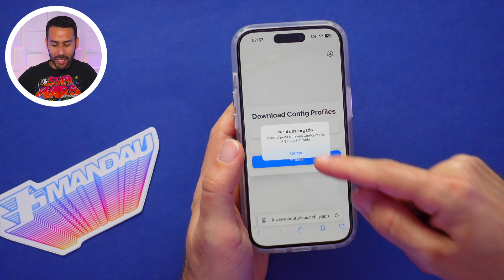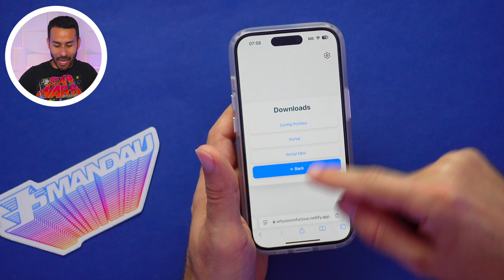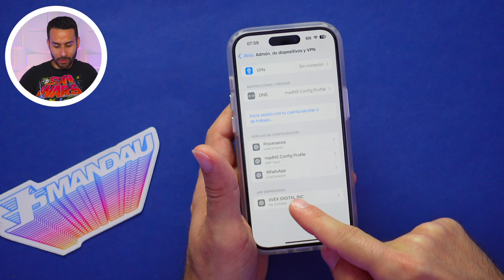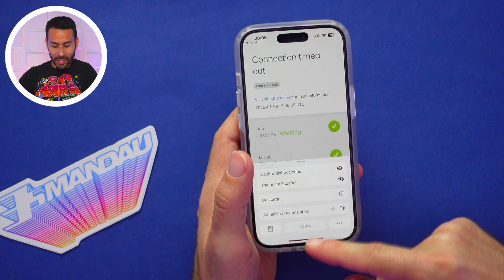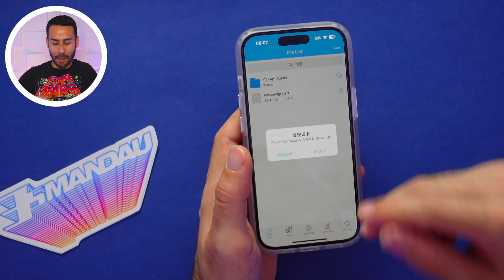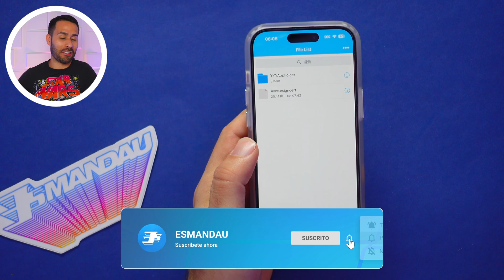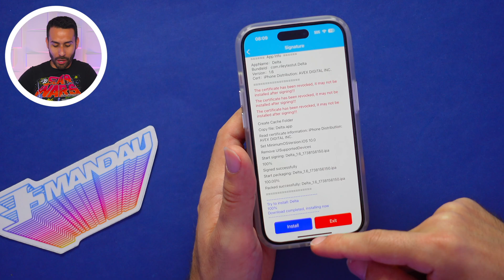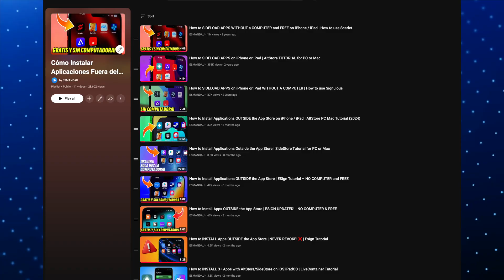Cómo Instalar Aplicaciones FUERA del App Store | ESIGN (2025) - SIN COMPUTADORA y GRATIS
En este video, te muestro cómo instalar aplicaciones fuera del App Store en tu iPhone y iPad sin necesidad de una computadora y de forma gratuita, utilizando la aplicación Esign en este 2025. Te guío paso a paso desde la configuración inicial hasta la instalación de aplicaciones.

0:00 - Intro
0:23 - Preparación
2:57 - Instalar Esign
3:40 - Cómo Usar Esign
5:10 - Instalar Aplicaciones
6:13 - Preguntas Comunes
6:28 - Instalar APK
6:39 - Dónde Conseguir Aplicaciones
6:54 - Verificar Integridad
7:32 - Mi Aplicación no Abre
7:56 - ¿Hay que validar las aplicaciones cada 7 días?
8:11 - ¿Cómo Activar JIT?